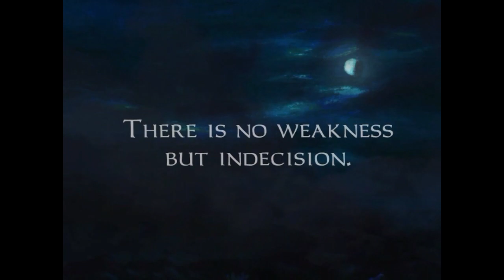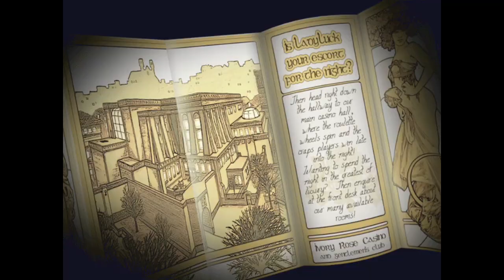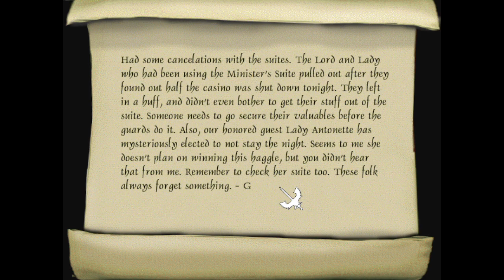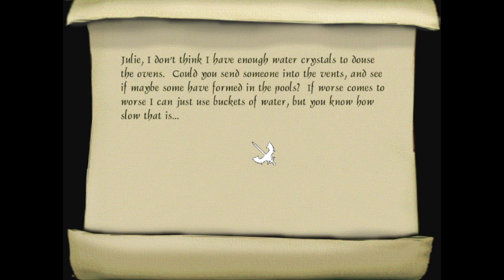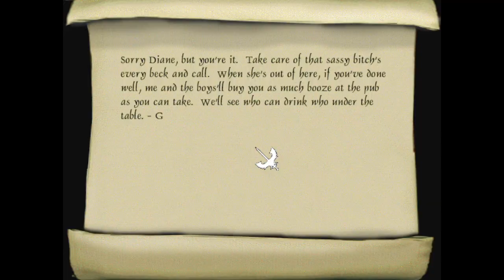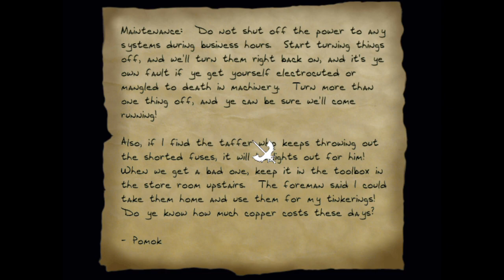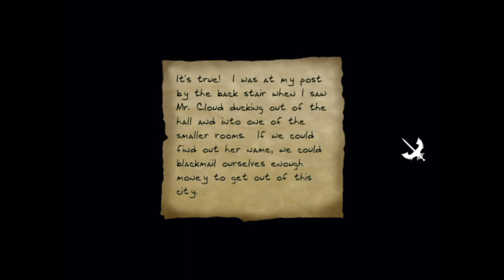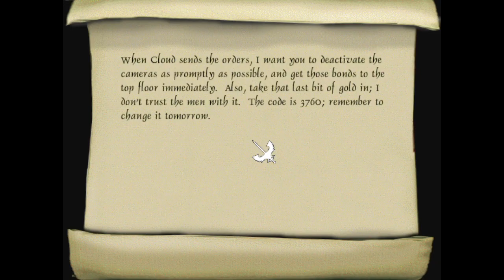Mission X Part 1: James Bonds [Thief: Circle of Stone and Shadow 2]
Good luck out there, agent. We're all counting on you.

Game: Thief: Circle of Stone and Shadow 2: Mission X